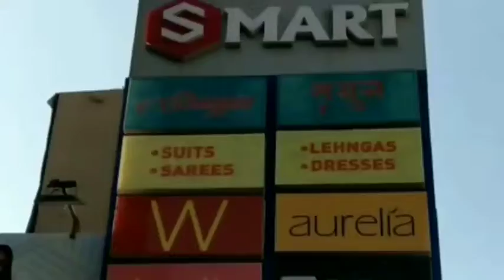हिमाचल के जिलों में क्यों कर्फ्यू, बता रहे है मुख्यमंत्री जयराम ठाकुर